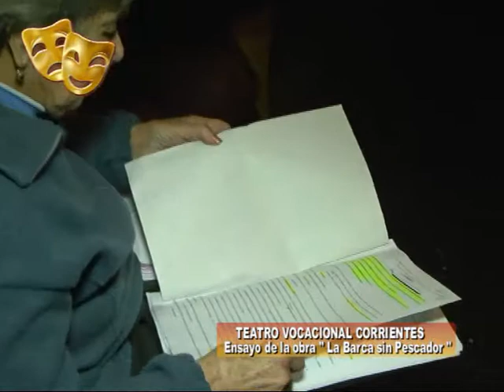Teatro Vocacional Corrientes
Iniciamos el Programa con los ensayos para la nueva obra que presentará el Vocacional . . .